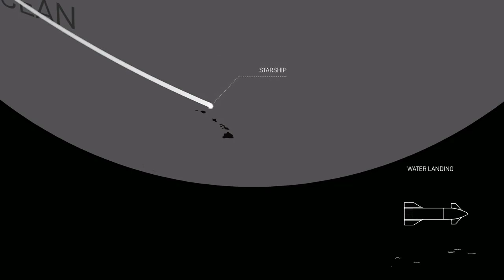Starship Flight Horribly Last Moment (Explosions)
Last month’s SpaceX rocket failure was caused by a structural failure and could have been saved if its parachute had been deployed, CEO Elon Musk said

Musk, the founder of SpaceX, discussed the preliminary results of an investigation into the June 28 rocket launch failure in a teleconference Monday. The investigation is still ongoing.

“I think this is certainly an important lesson and something we are going to take with us into the future,” he said.

About three weeks ago, the unmanned rocket exploded about two minutes after liftoff from Cape Canaveral Air Force Station in Florida. The CRS-7 was carrying cargo bound for the International Space Station.

The company identified a two-foot steel strut that was holding down the helium pressure vessels that snapped due to acceleration force. There was a mere 0.89 seconds between when a problem was noticed and when the explosion happened.

The part that failed was from a supplier, although Musk would not name the company. He did say that company would likely switch suppliers.

Musk also said that the software program, which was an older version, did not release the command to open its parachute during the incident.

“That’s an unfortunate thing because we could have saved Dragon [supply ship] if we had the right software there,” he said.

Musk said that going forward each strut will be individually tested to ensure its reliability and the software program will also be update to deploy parachutes more quickly to try to save the spacecrafts. The changes will push out flights only by a few months, he added.